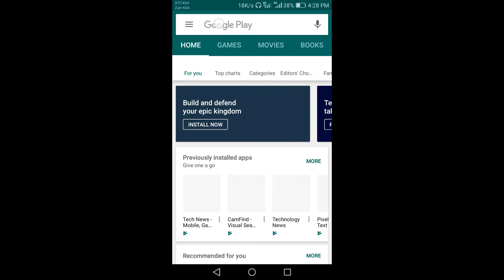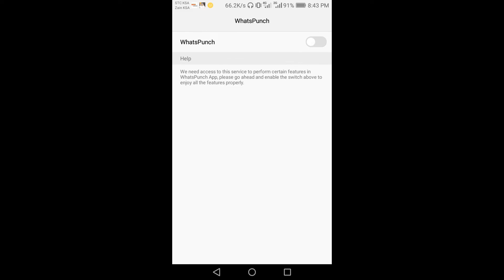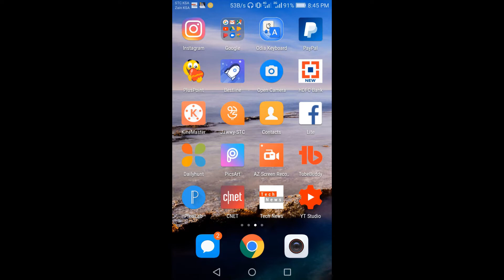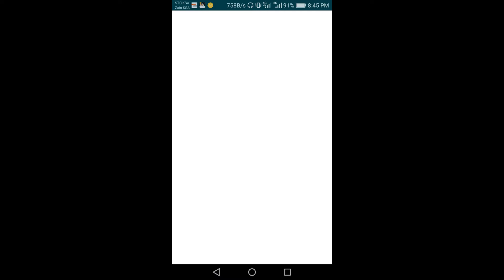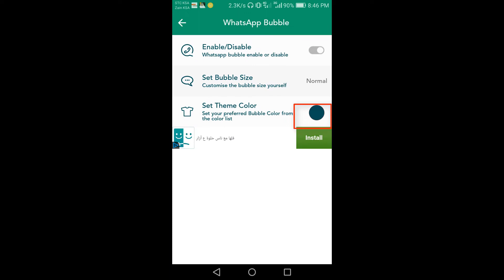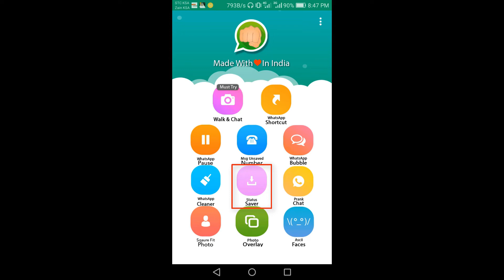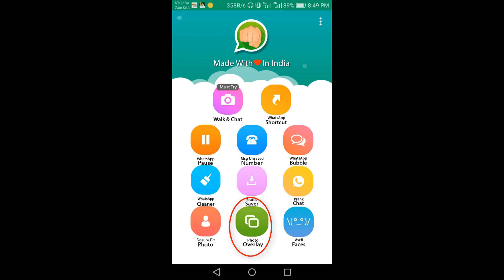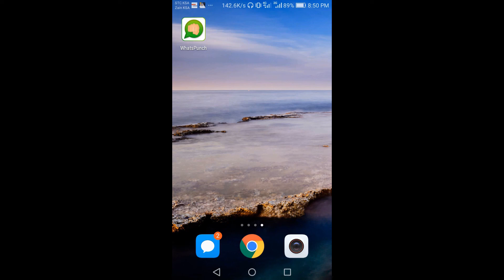New apps for Whatsapp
ପ୍ରିୟ ଦର୍ଶକବଂଧୁ
ଆପଣମାନଙ୍କୁ ମୋ ଚାନେଲ କୁ ସ୍ୱାଗତ କରୁଛି
About this video:
ପ୍ରିୟ ଦର୍ଶକବଂଧୁ
ଏହି video ରେ ଆପଣମାନେ ଦେଖିବେ ଏମିତି ଏକ Apps ଯେଉଁଥିରେ 11feature ଦେଖିବାକୁ ମିଳିବ ଯାହା whatsapp ଆପଣମାନେ ବେବ୍ୟହାର କରିପାରିବେ
ତେବେ ଏହି video ଟିକୁ ଜଲ୍ଦି ଦେଖନ୍ତୁ;
ଆଶା କରୁଛି video ଟି ଆପଣମାନଙ୍କୁ ଭଲ ଲାଗିବ
ଧନ୍ୟବାଦ